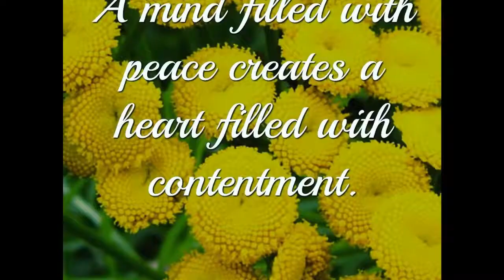The Tree Is Watching The Branches Growing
Leaves changing colors in the Fall